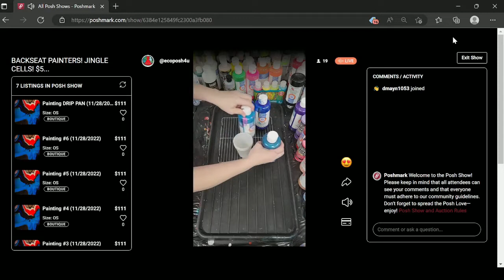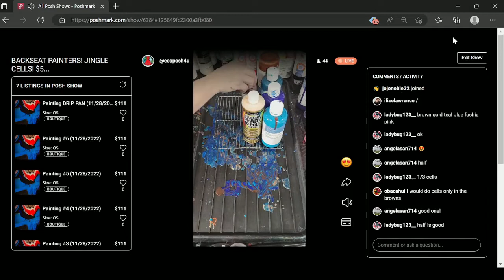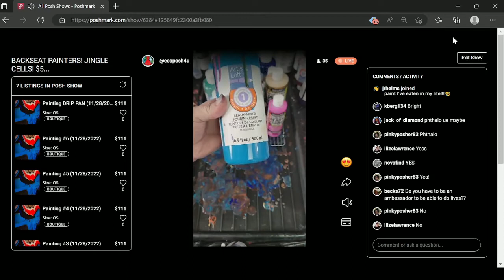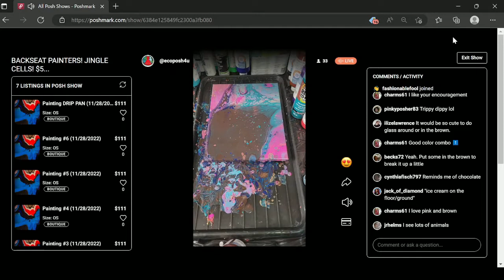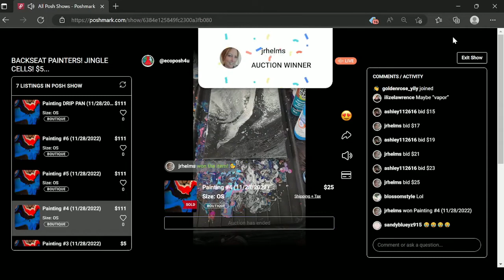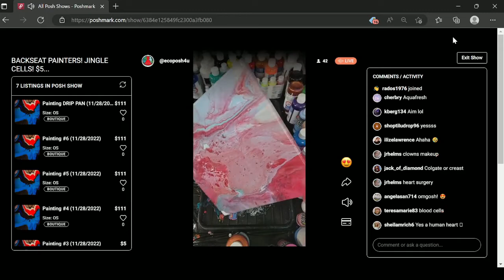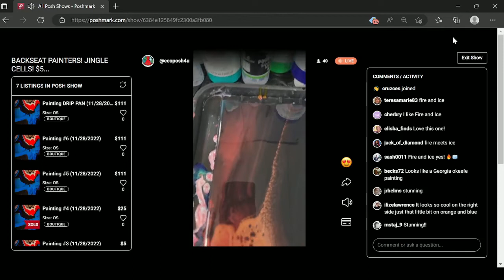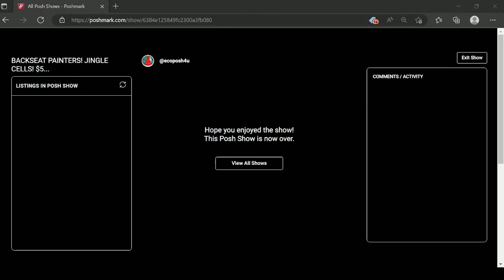Backseat Painters: 11/28/2022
Live Art Painting Auction on Posh Shows!